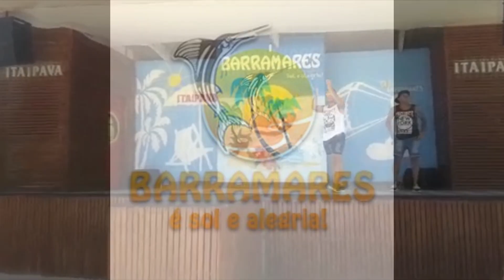Barramares 2018 | Atura ou Surta 2 - MC GW | Coreografia Abalô Dance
Baila con Abalô Dance!
VERANO 2018
Atura ou Surta 2 - MC GW | Coreografia Abalô Dance

Abalô Escuela de Danzas, está especializada en la formación de Danzas Brasileñas Afro-Populares. Capacitate, aprendé y crece junto a nuestro staff de profesores. Único en su modalidad y diversidad de enseñanza.

CLASES - AULAS DE LAMBAEROBICA
MIERCOLES 19HS . TODOS LOS NIVELES
SABADOS 15HS . CURSO INTENSIVO DE AXÉ

Abalô Escuela De Danzas ®
Juan.D.Perón 1494 - Congreso - Cap.Fed